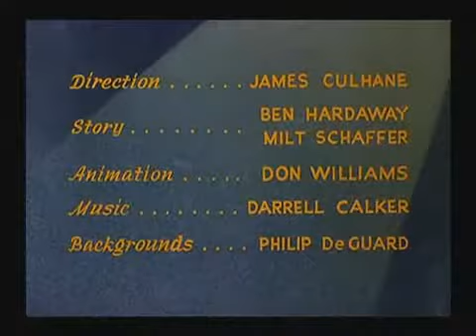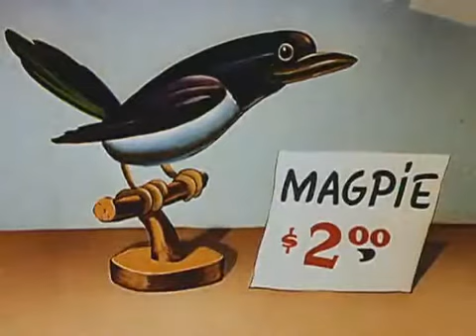'' Direto da Record '' Pica Pau Pica Pau Come Fora 1945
- MAIS DESENHOS DO PICA PAU E SUA TURMA !!

desenho picapau,
desenho,
dezenho picapau,
desenhos,
picapau biruta,
picapau woody,
picapau maluco,
leôncio picapau,
picapau adotivo,
picapau cataratas,
leoncio picapau,
picapau sem,
picapau gratuito,
o picapau,
picapau hotmail,
picapau i,
picapau se,
picapau pra,
picapau na,
picapau completo,
so picapau,
bo picapau,
picapau import,
casado picapau,
de picapau,
desenhosdo picapau,
foto picapau,
mini picapau,
no picapau,
ou picapau,
para picapau,
picapau a,
picapau com,
picapau con,
picapau e,
picapau en,
picapau on,
picapau p,
picapau que,
picapau wikipedia,
picapau you,
s picapau,
super picapau,
www picapau,
wwww picapau,
picapau pc,

picapau um,
picapau verde,
ver picapau,
video picapau,
picapau art,
vidio picapau,
dom picapau,
picapau rei,
picapau pe,
tv picapau,
dp picapau,
como picapau,
d picapau,
desenhodo picapau,
line picapau,
picapau 1,
picapau 10,
picapau 2,
picapau 3,
picapau aarelo,
picapau amaelo,
picapau amaerlo,
picapau amalelo,
picapau amalero,
picapau amaraelo,
picapau amaralo,
picapau amareio,
picapau amarele,
picapau amarelho,
picapau amareli,
picapau amareloo,
picapau amarelu,
picapau amareo,
picapau amarerlo,
picapau amarero,
picapau amarrelo,
picapau amartelo,
picapau amarélo,
picapau amorelo,
picapau anarelo,
picapau blog,
picapau download,
picapau fest,
picapau game,
picapau grande,
picapau picapau,

record picapau,
site picapau,
sitiodo picapau,
sítiodo picapau,
to picapau,
videosdo picapau,
youtube picapau,
du picapau,
picapau 1978,
picapau 3d,
deo picapau,
picapau by,
picapau gif,
picapau br,
picapau mais,
picapau free,
kit picapau,
picapau online,
picapau vs,
ww picapau,
tema picapau,
picapau sai,
picapau blogspot,
dvd picapau,
dop picapau,
picapau eo,
picapau ao,
cruz picapau,
picapau 2008,
picapau animal,
picapau am,
picapau combr,
episódios picapau,
tube picapau,
picapau brasil,
fonte picapau,
picapau co,
picapau mp3,
picapau wiki,
jogosdo picapau,
picapau,
picapau 3gp,
picapau tem,
picapau ama,
dowload picapau,
picapau nas,

picapau eu,
dublador picapau,
picapau gratis,
funk picapau,
videos picapau,
picapau amare,
games picapau,
picapau donwload,
dj picapau,
sito picapau,
recor picapau,
picapau torrent,
ringtone picapau,
montagem picapau,
picapau avi,
musica picapau,
picapau brazil,
picapau figaro,
picapau rapidshare,
picapau ponto,
vidios picapau,
picapau rj,
tub picapau,
winnie picapau,
mesa picapau,
picapau anos,
picapau megaupload,
rancho picapau,
picapau fazendo,
picapau é,
joga picapau,
picapau colorido,
wallpaper picapau,
sobre picapau,
picapau novo,
não picapau,
promoção picapau,
pinta picapau,
zeca urubu,
yutube picapau,
yuotube picapau,
da picapau,
personagem picapau,
uini picapau,
picapau amv,
colori picapau,

asistir picapau,
personagens picapau,
biscuit picapau,
picapau ps2,
ddo picapau,
nao picapau,
desenhos picapau,
assistir picapau,
turma picapau,
picapau wav,
episodios picapau,
filmes picapau,
desnho picapau,
fotos picapau,